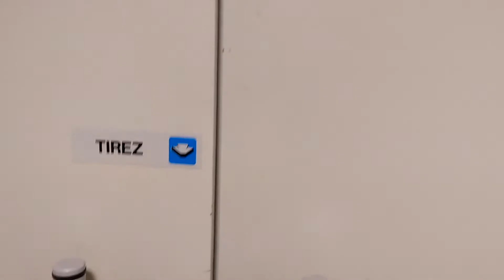Lolo Anim' saint auvent 87